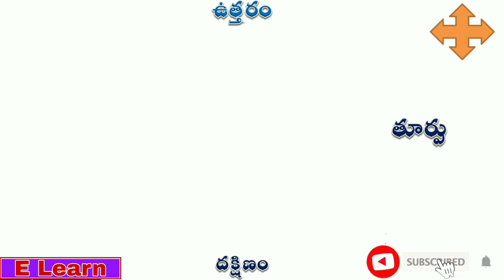BONDARIES OF ANDHRA PRADESH